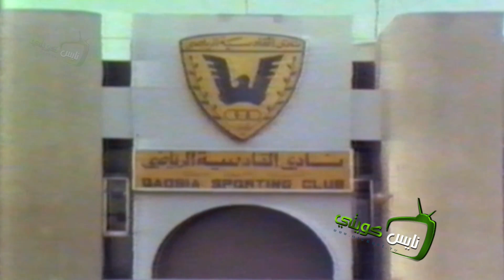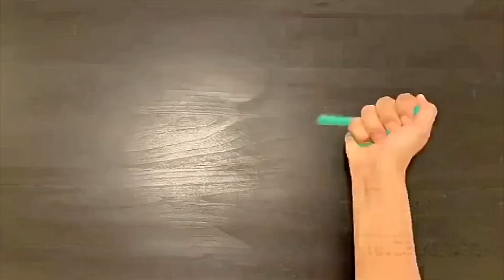لقاء مع الكابتن : جاسم يعقوب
لقاء مع لاعب نادي القادسية والمتخب الوطني ..
الكابتن : جاسم يعقوب ..